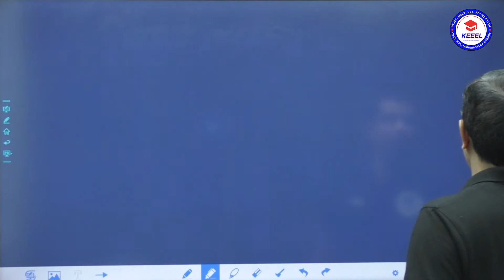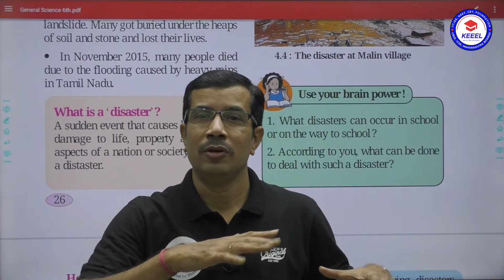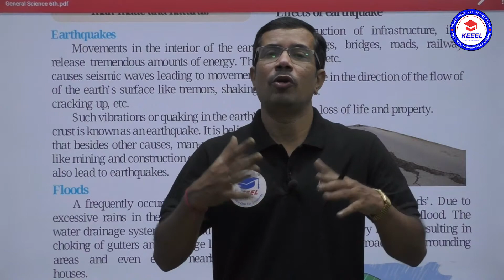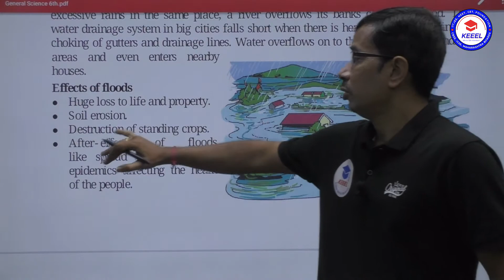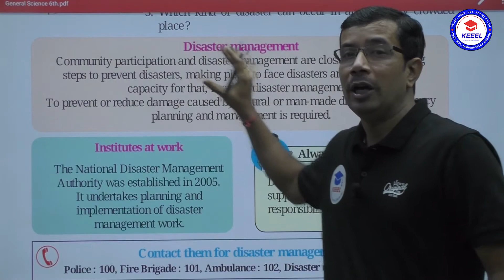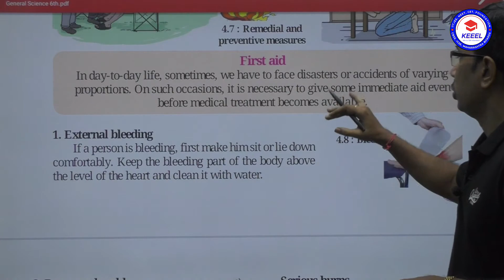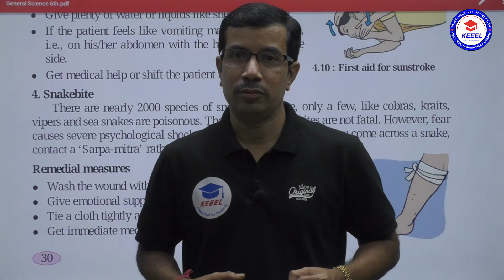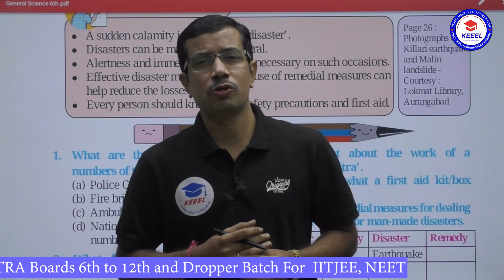04 Disaster Management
04 Disaster Management